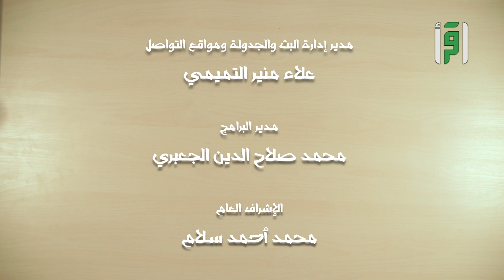صحتك عالطاولة - ح4 - هل الشهية للطعام والسكر شعور لا يتوقف؟ - منى اليسير